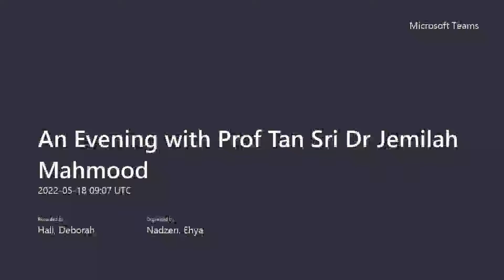HWUM An Evening with Professor Tan Sri Dr Jemilah Mahmood [18 May 2022]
We had a great time hosting 'An Evening with Professor Tan Sri Dr. Jemilah Mahmood', our Pro-Chancellor on 18th May 2022. This is the full recording of the session.